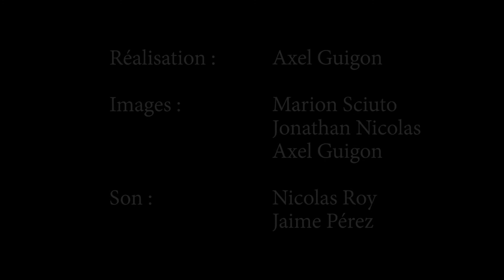Big Bang - The Sheitan Project (Live Session)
La Fabrique Mirail - Toulouse

Arnaud Bernède - Chant
Nicolas Roy - Basse
Nicolas Perret - Guitare
Paul Labrousse - Claviers
Maxime Levier - Effets sonores
Anaïs Vaysset - Batterie